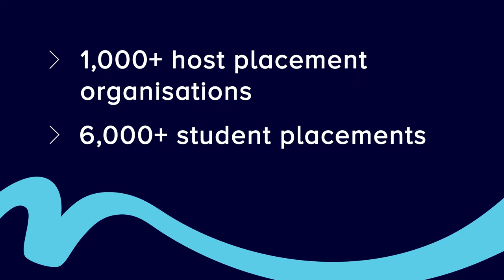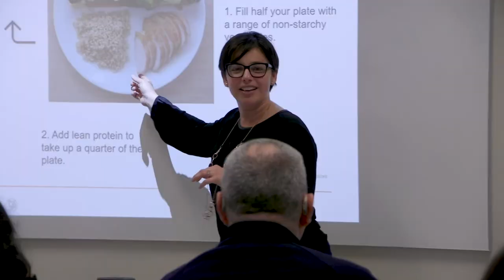Chisholm - Transforming Lives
As a leading TAFE, we play a significant role in supporting and connecting our diverse student groups, industry clients, community and partners. By doing this, we contribute to an inclusive, diverse and successful Australia.

We embrace diversity and are always seeking new opportunities for innovative teaching and learning delivery. We are creating education and training for the future, that is relevant to our students, communities and industry partners and their workplace and workforce needs.

On-campus - Online - Workplace - International